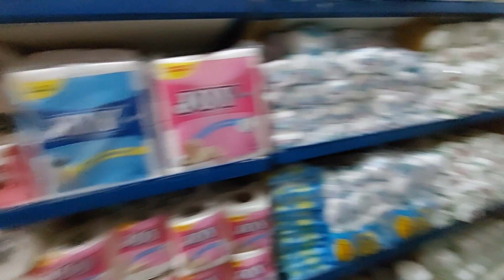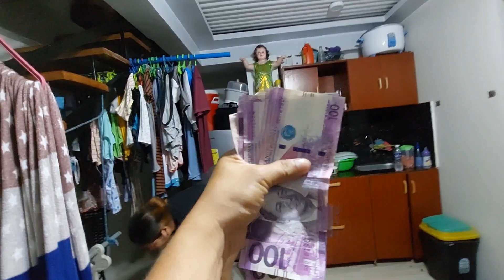malalaki na sila